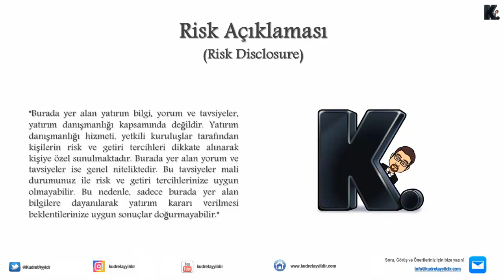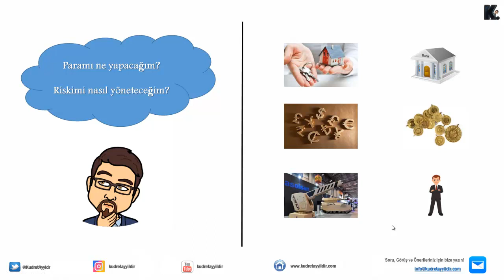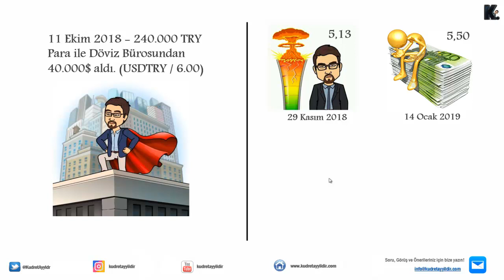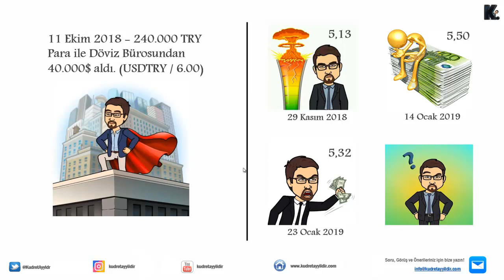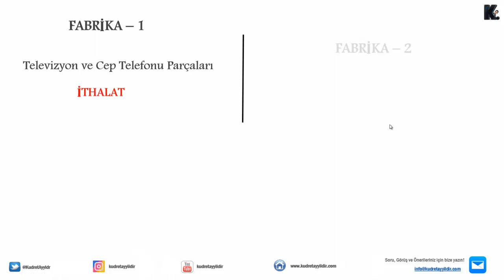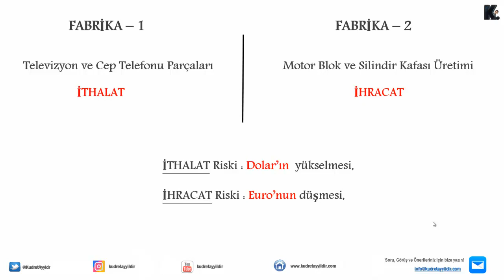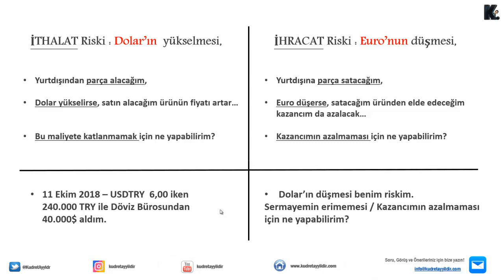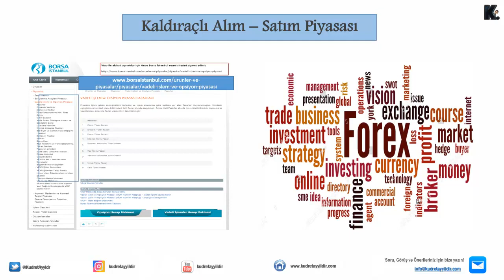Paramı Ne Yapacağım / Riskimi Nasıl Yöneteceğim / Kudret AYYILDIR / 23 Ocak 2019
Değerli izleyiciler,

“Paramı Ne Yapacağım” / “Riskimi Nasıl Yöneteceğim” eğitim serimizin ilk videosu ile karşınızdayız. Bireysel ve Kurumsal olarak sermayenin yatırıma dönüşmesi, risklerin minimize edilmesi / korunması gibi konuları aktaracağımız eğitim serisinin ilk videosunda, ilgili konulara yönelik dikkat çekmek istediğim hususlara değineceğim.

İyi Seyirler, Başarılı İşlemler Dilerim...

Kudret Ayyıldır kimdir?

Risk Açıklaması!